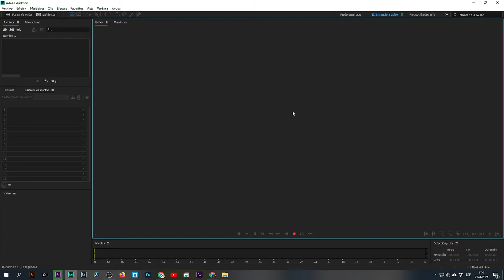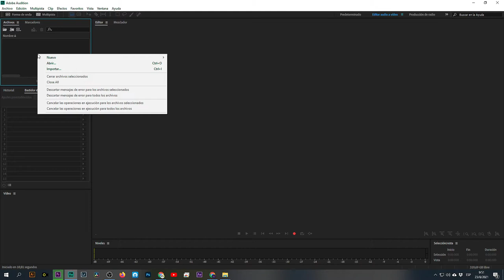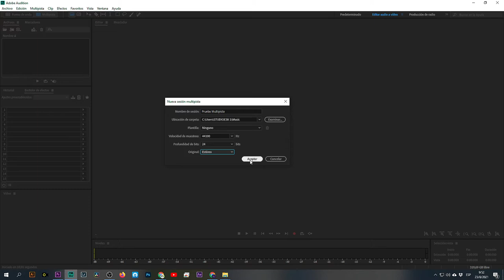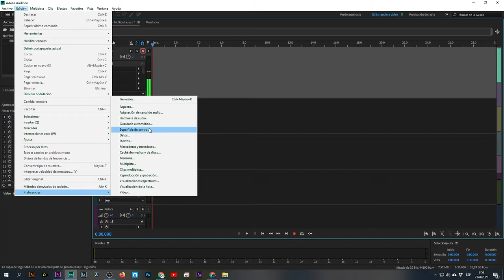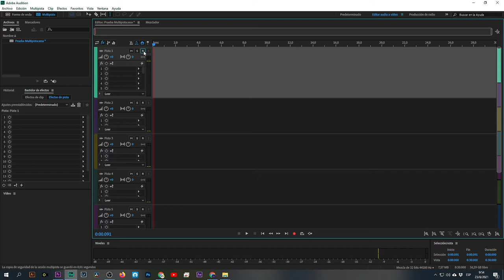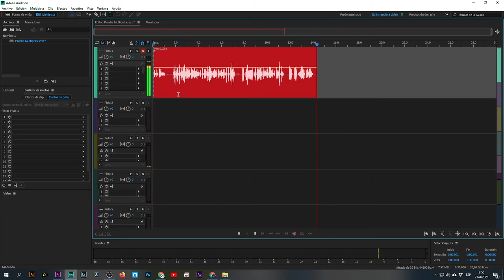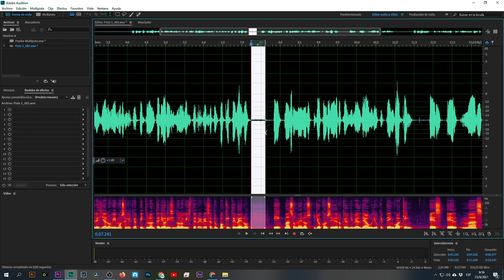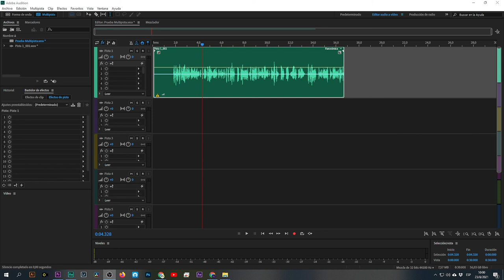Edición de audio en AdobeAudition Parte 5 Básico manejo de multipista